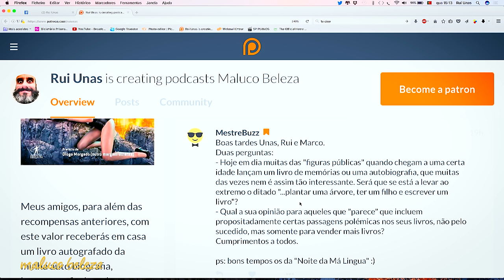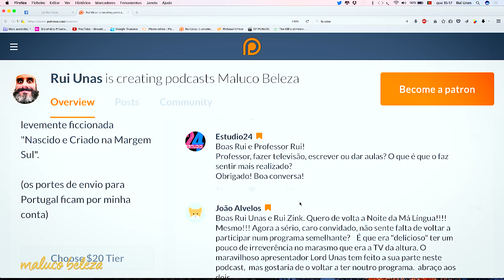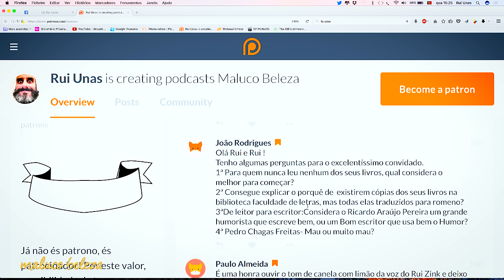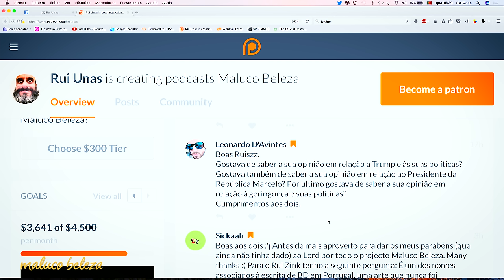Maluco Beleza - Rui Zink (exclusivo patronos)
As perguntas dos patronos respondidas pelo ZInk

 stand up comedy humor comédia podcast entrevista melhores